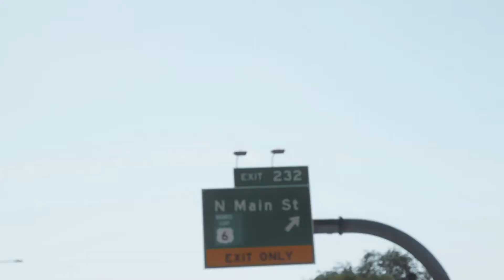Moab Travel Video | July 2020